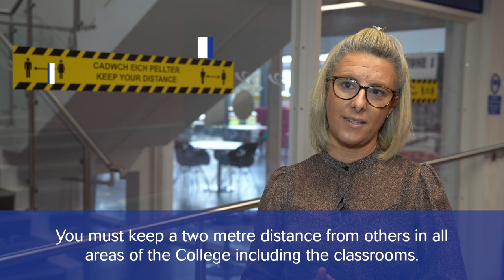An update for all students – 4 March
This video will give you an idea of what to expect when you return to College.